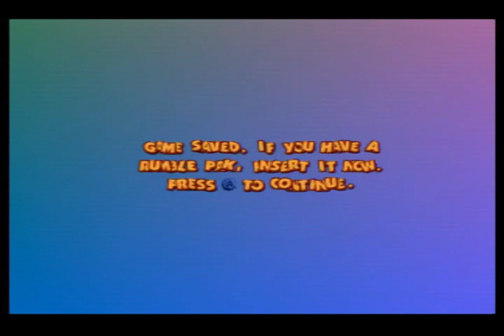Ready 2 Rumble Boxing: Round 2 - Lifelong Fan o' Money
Bit of an underwhelming sequel to a game that was just okay, in my opinion. Wondering if it's just the last-gen versions of this one that are missing any noticeable additions.

Want to read what I've written about this game on my N64 fansite? Here are some links!: